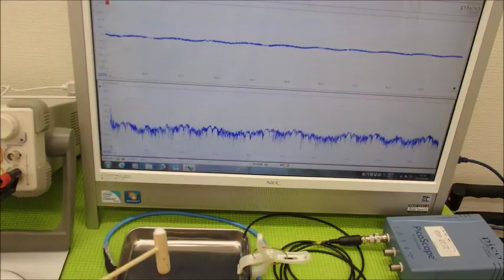超音波の発振制御システム ultrasonic-labo